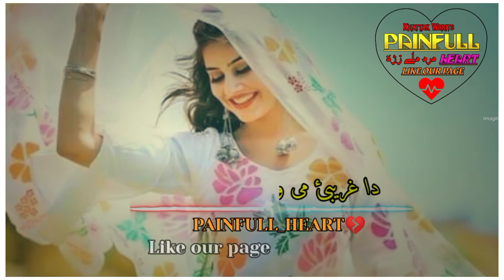pama de okra pa ta osha |pashto mast potry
Like and subscrip